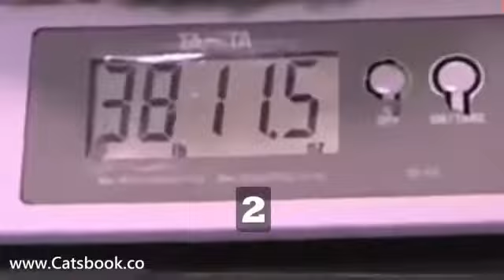Коты гиганские животные